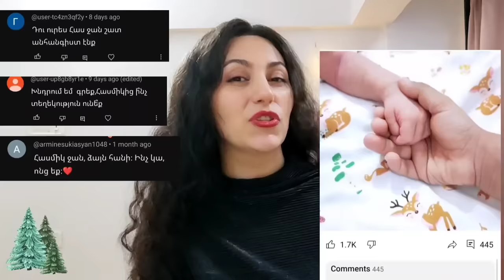Բալիկիս հետ առաջին վլոգը| Ամանորի գիշերը նորածնիս հետ:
Քրիստոս ծնավ և հայտնեցավ,
Ձեզ և մեզ Մեծ Ավետիս,
Շնորհավոր Սուրբ Ծնունդ Սիրելիներս:
Ինչպե՞ս և որտե՞ղ դիմավորեցիք Ամանորը:
Քոմենթներում կիսվեք ինձ հետ` կարդամ: 🥰
Ես վլոգում պատմում եմ, թե ինչպես եմ անցկացրել:

Կարոտել էի ձեզ հետ շփմանը, արդեն առանց վլոգներ նկարելու ու մոնտաժային աշխատանքի մի բան պակաս լինի ասես իմ առօրյայում :

Գիտեի, որ սպասում էիք ավելի շուտ, բայց հանգամանքների բերումով միայն հիմա կարողացա վերսկսել:
Հաճելի է իմանալ, որ իմ բացակայությունը զգացել եք, ինչպես ասում են` տեղս երևացել է:😁
Գրկում եմ բոլորիդ 🤗❤